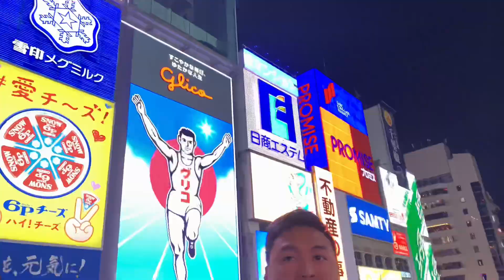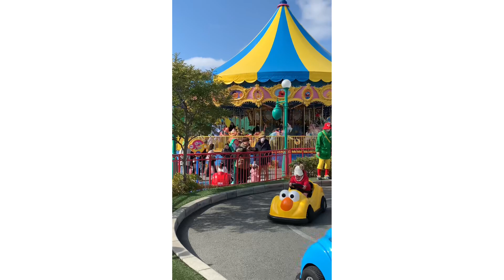Day 5 and 6 🇯🇵 (Dotonbori & Universal Studios)